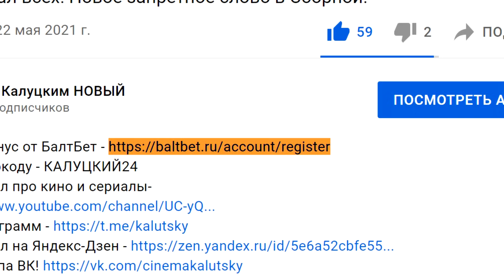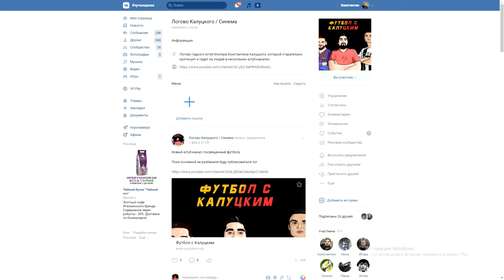Лимит в РПЛ не отменят! Путин запретил! Олимпиада - цель №1?